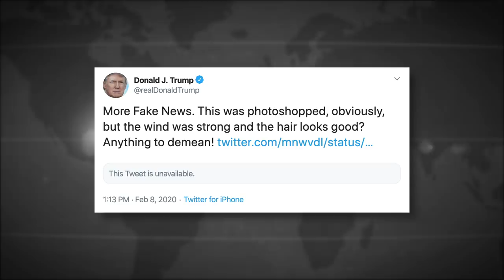Trump Has Total Meltdown Over Viral Photo Showing His Tan Lines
The online community erupted in hysterics this weekend as a photo of Donald Trump went viral. The photo showed his horrid combover and his obviously fake tan lines, prompting ridicule from every corner of the internet. But Trump insists that the photo is fake, even though the authenticity of it has been verified. This is the kind of thin-skinned person we have in charge of our nuclear arsenal. Ring of Fire’s Farron Cousins discusses this.

Photo Credit: U.S. President Donald Trump walks across the South Lawn to the Oval Office as he returns from a day trip from North Carolina at the White House in Washington, U.S., February 7, 2020. - Joshua Roberts | Reuters

If you spent any time on social media this past weekend, you've probably seen the picture and you know which one I'm talking about too, right? It was Donald Trump on the South lawn of the White House, wind blowing his comb over all the way back and you could very clearly see the outline of his little fake orange tan going all the way around his face. This photo was taken by Reuters. It is authentic. This was in fact what the president looked like at the White House. Nevertheless, Donald Trump insisted on Twitter, he tweeted the following, he said, more fake news. This was photoshopped obviously. But the wind was strong in the hair looks good. Anything to demean. Now this isn't news, so why are we sitting here talking about Donald Trump freaking out over a photograph that he claims was photoshopped, even though it was authentic, taken by Reuters?
Well it's very simple, this is the man in charge of our nuclear arsenal, folks. Donald Trump can give the go-ahead at any point in time and say, nuke this person, this country, this area, whatever it is. And here he is getting triggered online by a photograph, a photograph that already just revealed what we all knew to be true anyway, and that is that the guy has a fake tan. It's not an electoral issue. It's not a policy issue. It's just something everybody jokes about because it's an easy target, right? You're orange, we know it. We move on and we talk about other important things, but here we have the leader of the free world or what was once the free world, kind of, throwing a little hissy fit on Twitter because of this photograph that's making the rounds and everybody's laughing at him.
Now, to me, the scary thing about this story is that is this all it would take for world leaders to really, really stick it to Donald Trump? Just send out some photoshopped pictures of him on Twitter and just call it a day. Like, boom, we just got the United States. Look at this guy. Look how freaked out he is. Look how angry we made him because of a stupid photograph. And what's even more worrisome, by the way, is the fact that the president even took time to address this. That's kind of crazy in and of itself as well, right? I mean, Obama didn't respond to all the little phony controversies that Fox news was out there creating every day. The fact that he liked Dijon mustard or wore a tan suit that one time, or even the more obscene attacks comparing his wife to an ape, claiming that she used to be a man, he didn't even respond to those.
But this president responds to every little thing that he comes across because he is so thin skinned, he can't let anything go. And again, this is a real photograph. This is what Donald Trump looked like on the White House lawn. This was reality. And the president once again got on Twitter and told us, nope, not in my world. This photograph doesn't actually exist in the way it thinks it does. I'm right. You're wrong. Reality is whatever I say it is. That ladies and gentlemen is the ranting of a crazy person.